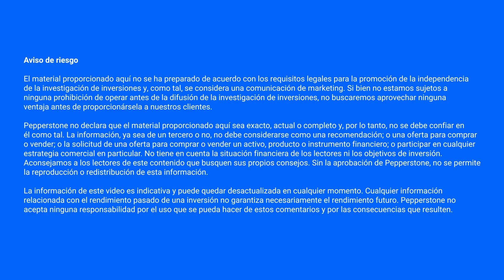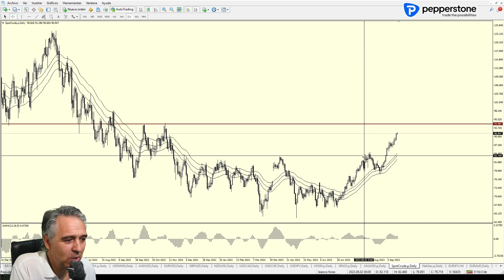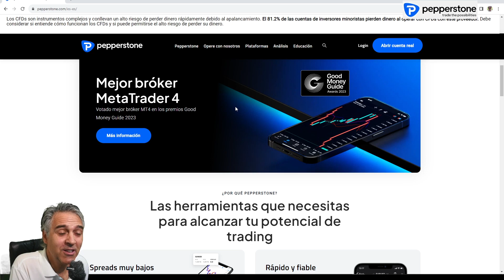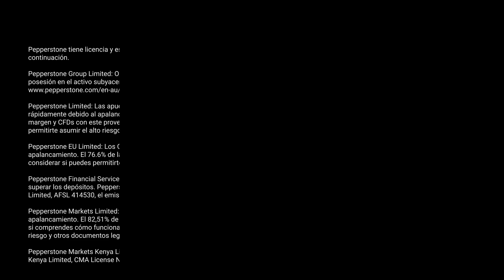DXY pivotes de mínimos crecientes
Análisis técnico de mercados:
Semana del 18 de Septiembre 2023